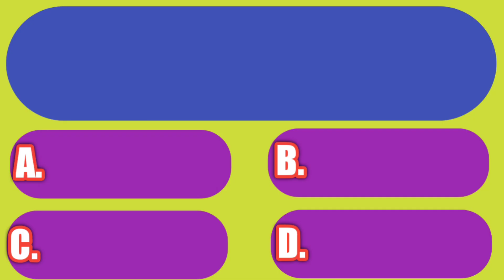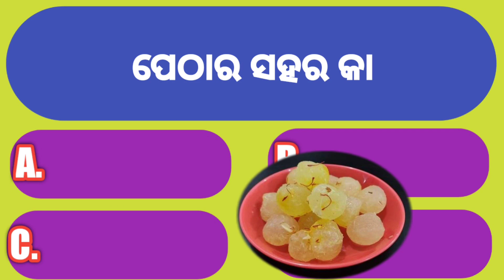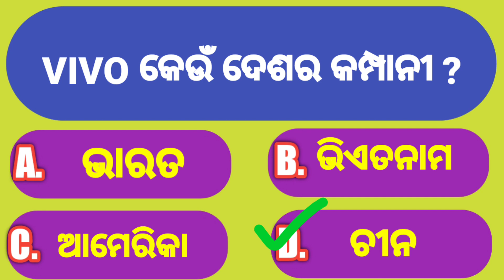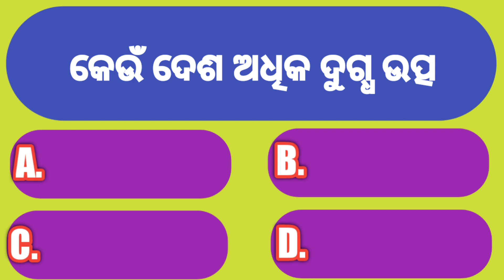Odia General knowledge Part 34 | Gk day | GK questions answers